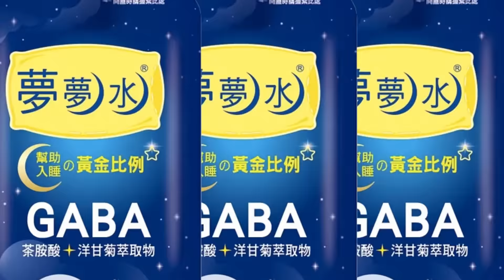軍人酒駕肇逃撞死老嬤 惡!竟"燒車滅證"說謊卸責 | 社會大現場@中天新聞CtiNews